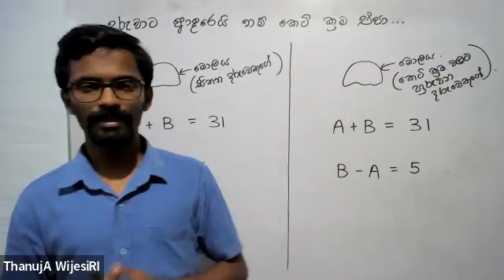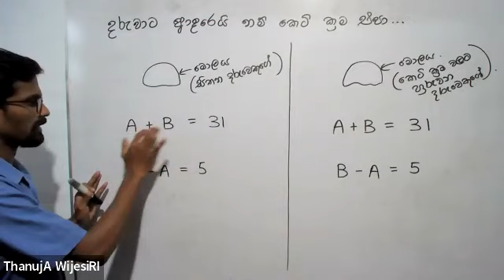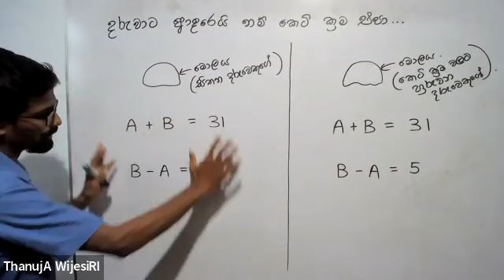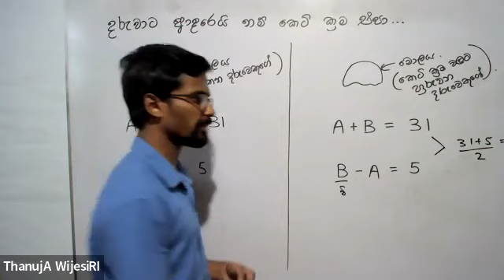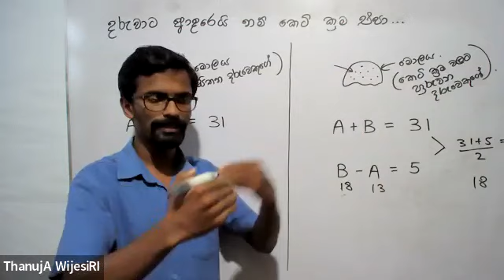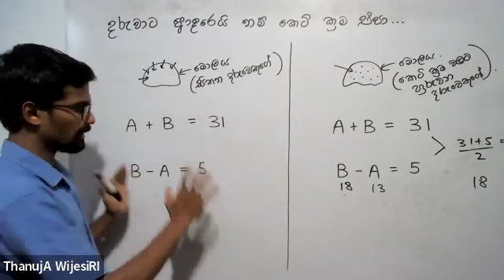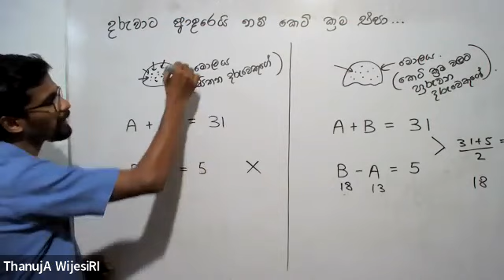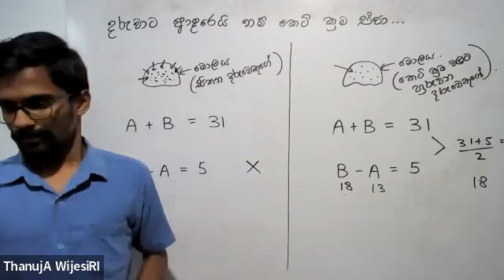දරුවන්ට අාදරෙයි නම් කෙටි ක්‍රම එපා...